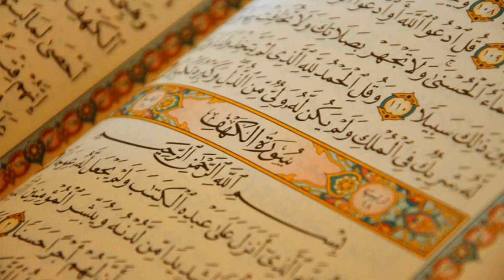37. Surat As-Saaffat - Abdullah Ali Jabir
Al-Quran Recitation
37. Surat As-Saaffat - Abdullah Ali Jabir